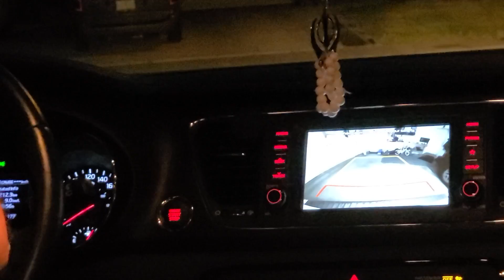Chasing SUNSET | AAJ too Bahut LATE hogya | YXE Downtown